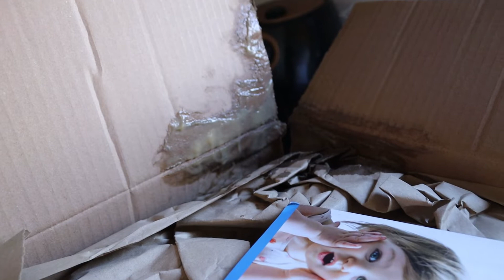Hipocondriaca+ asqueada con la vida+ se me indigesta el desayuno / VIR granados 2022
▷LA WEB DE LAS BELLEZONES